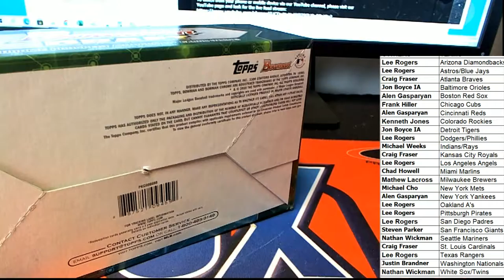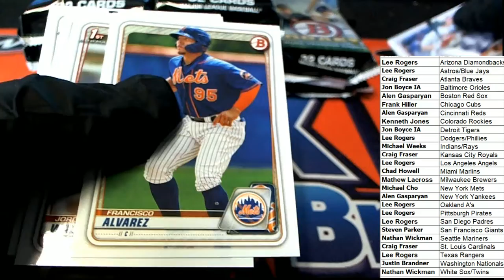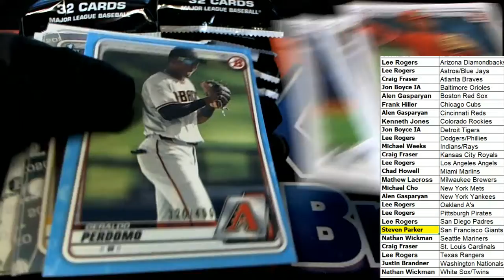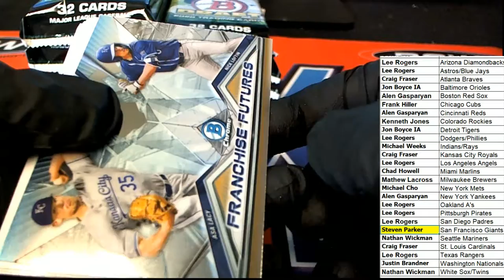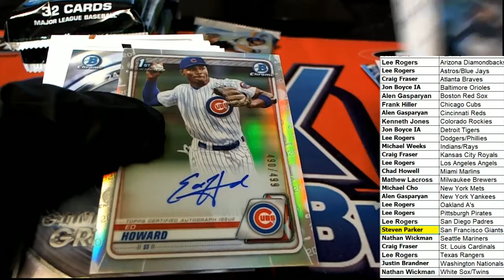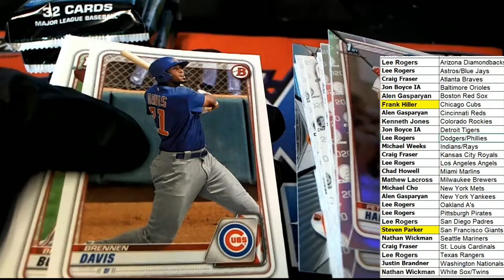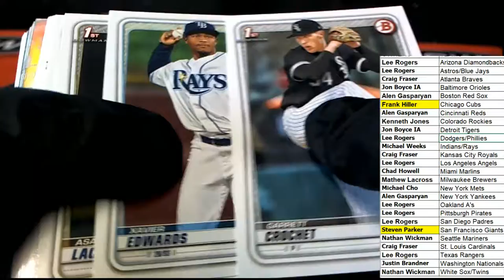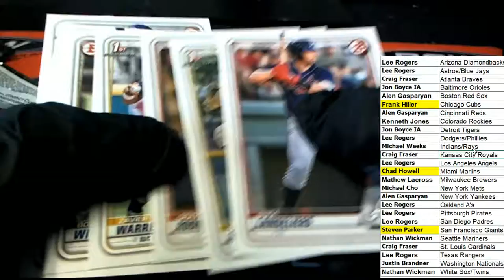2020 Bowman Draft Jumbo Baseball Part 2 ID 20BOWDRAFT115